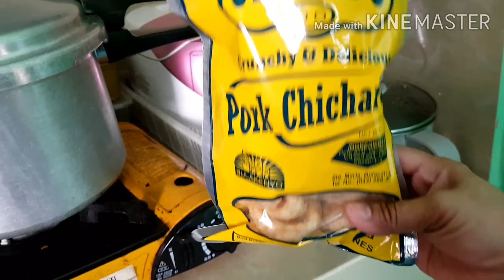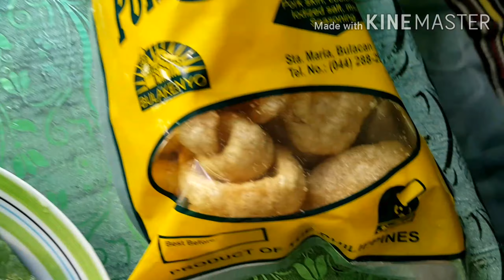Monggo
10 Impressive Health Benefits of Mung Beans

Packed With Healthy Nutrients. ...

High Antioxidant Levels May Reduce Chronic Disease Risk. ...

Antioxidants Vitexin and Isovitexin May Prevent Heat Stroke. ...

May Lower “Bad” LDL Cholesterol Levels, Reducing Heart Disease Risk. ...

Rich in Potassium, Magnesium and Fiber, Which May Reduce Blood Pressure.